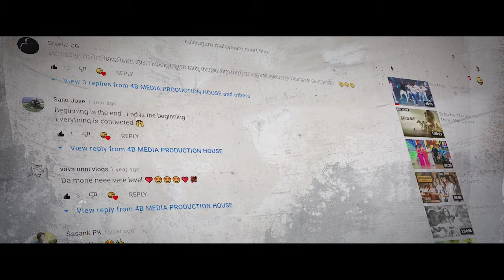Poraattam Viplavam Kalakaran Official Trailer | Sruthi Thonackadu | 4B Media Production House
9th Project of 4B MEDIA PRODUCTION HOUSE
Title : പോരാട്ടം വിപ്ലവം കലാകാരൻ (Poraattam Viplavam Kalakaran)
Official Trailor
Language: മലയാളം (Malayalam)
Story ScreenPlay Editing Sound Design Art Work Motion Graphics Poster Design and Direction: Sruthi Thonackadu
Background Score: Aadi Cyrus
Production: 4B MEDIA PRODUCTION HOUSE
In Association with ST THINKZ
Camera Associates: Gokul PS, Mithun Cheruvalloor, Varun Dev, Sruthi thonackadu
Boom Operator: Aadi Cyrus
Coming Soon!